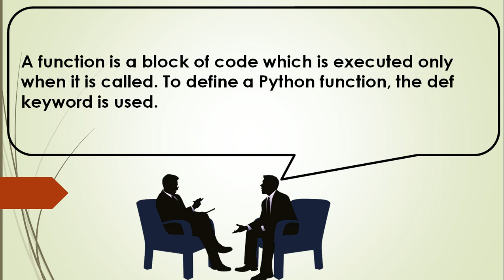What are functions in Python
Python Interview Questions For Practice
Dont forget tocheck the Skillup programs:

Welcome to the channel, please support us with your thumbs up, we try to bring all questions in various fields under one roof to investigate and help aspirants to achieve what they actually deserve. Prep24x7.com